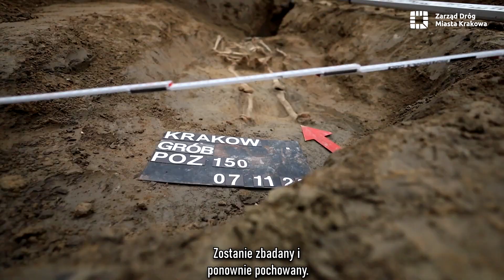Prace archeologiczne na ul. Królowej Jadwigi i Korbutowej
Na skrzyżowaniu ulic Królowej Jadwigi i Korbutowej rozpoczęły się prace archeologiczne. Remont na pozostałej części inwestycji jest prowadzony. Archeolodzy przystąpili do prac związanych z zabezpieczeniem ludzkich szczątków znalezionych przez wykonawcę.